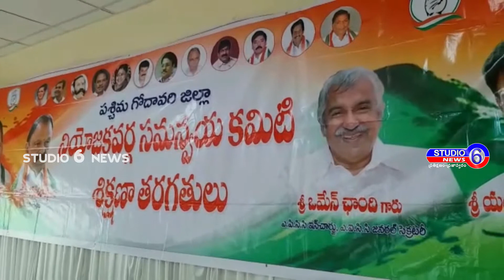పశ్చిమగోదావరి జిల్లా నియోజకవర్గాల సమన్వయకమిటీ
. పశ్చిమగోదావరి జిల్లా నియోజకవర్గాల సమన్వయకమిటీ శిక్షణా తరగతులు నిడదవోలు లో రోటరీఆడిటోరియం నందు నిర్వహించారు.ఈ కార్యక్రమానికి AICC కార్యదర్శి ,కృష్ణా,తూర్పు,పశ్చిమ,విశాఖ,శ్రీకాకుళం,విజయనగరం జిల్లాకు ఇంచార్జ్ కృష్టాఫర్ తిలక్ హాజరై శిక్షణా తరగతులు నిర్వహించారు.   ఈ సందర్భంగా ఆయన మీడియా తో మాట్లాడుతూ రాష్ట్రంలో ప్రస్తుతం నెలకొన్న రాజకీయాలకు అనుగుణంగా కాంగ్రెస్ పార్టీ అన్ని స్థానాల్లో పోటీ చేస్తుందని ,కాంగ్రెస్ పార్టీ ప్రజలలోకి తీసుకువెళ్లాడానికి అక్టోబర్2 నుండి ఇంటింటికి వెళ్ళి జోలీ పట్టి 1 రూపాయి సేకరిస్తామన్నారు.   పెరిగిన పెట్రోల్ ధరలకు నిరసనగా అక్టోబర్ 10 న బంద్ కు పిలుపునిచ్చి  తమ నిరసన తెలియచేస్తామన్నారు... ఈ శిక్షణాతరగతులకు జిల్లాలోని 15 నియోజకవర్గాల ఇంచార్జ్ లు,మాజీ మంత్రి కనుమూరి బాపిరాజు,జిల్లా ఇంచార్జ్ రఫీ ఉల్లా భేగ్,జిల్లా కార్యదర్శి కామిశెట్టి సత్తిబాబు ,పట్టణ అధ్యక్షుడు కారింకి వెంకటేశ్వరావు తదితరులు పాల్గున్నారు